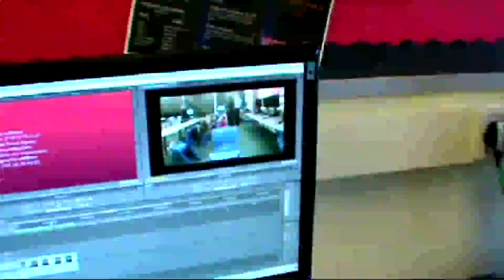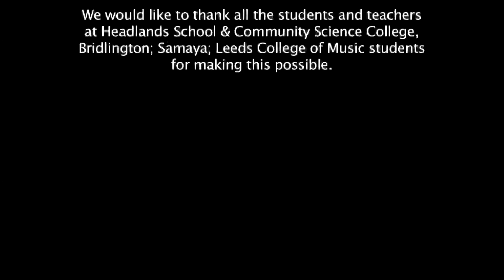Headlands School Media Student Film